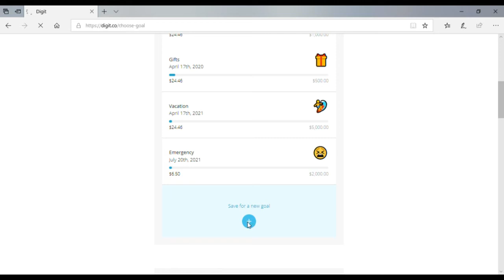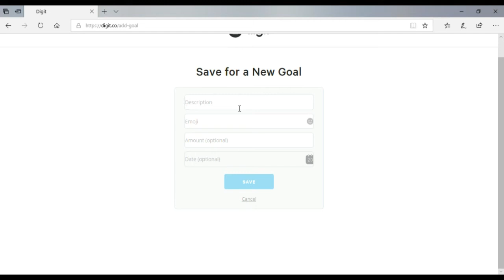Digit Easy Way to Save Money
Hey Love's I want to tell you about The Digit App which is an easy way to save money.